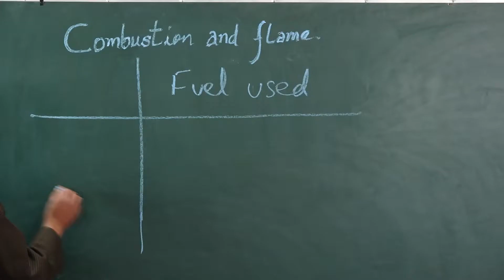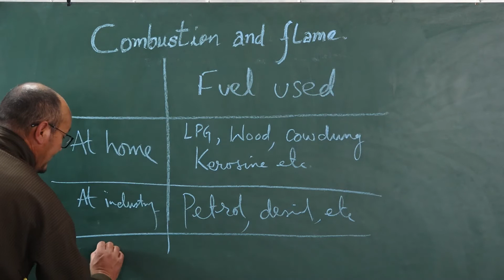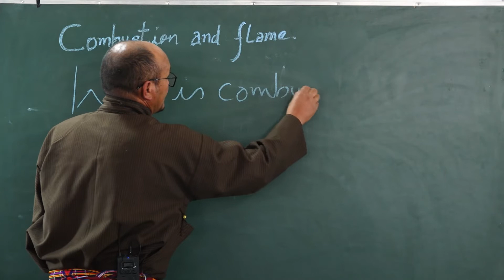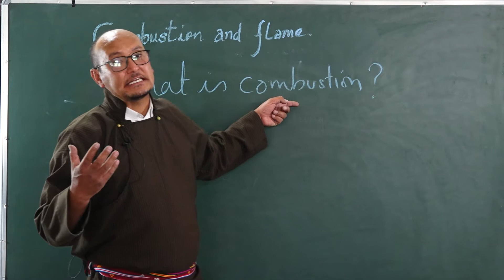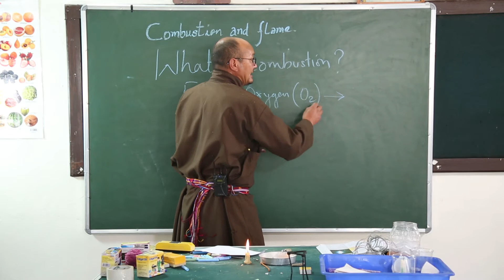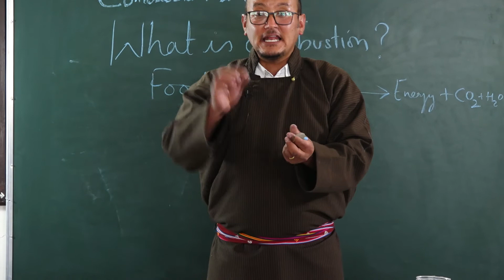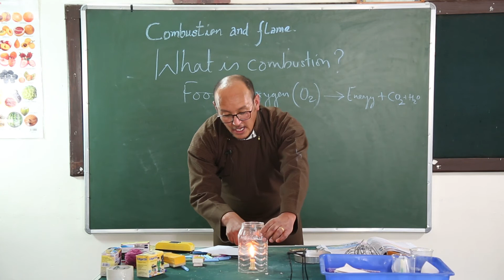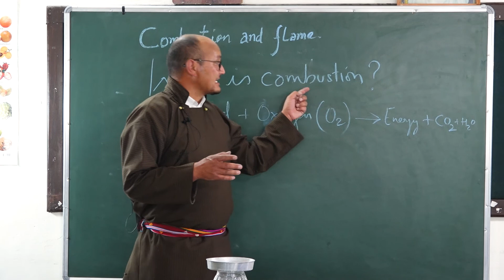30 June 2020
Combustion and flame science 8th by Tsawang Punchok Master